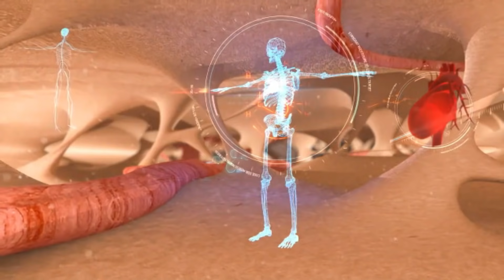Qaama saalaa dhiiraa akkamiin guddisu?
Qorichi ykn dibati guddisu dhuguma jiraa?